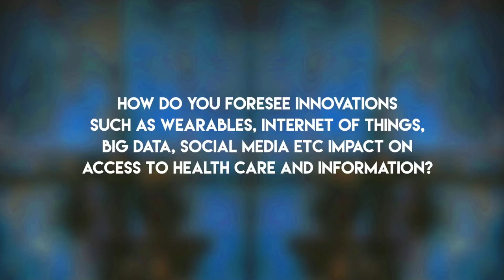ITU INTERVIEWS: Mike Muller, CTO and founding member of ARM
Interview with Mike Muller, CTO and founding member of ARM, at Digital Health for Healthy Lives and Wellbeing For All, 23 - 24 May 2016, Geneva, Switzerland.